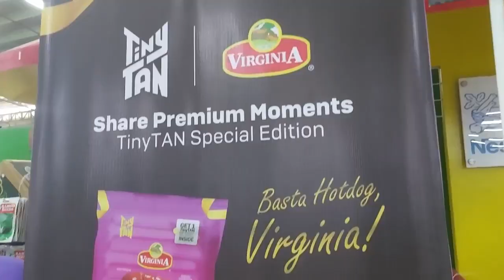Virginia food x tinytan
TinyTAN is here to make Premium Moments with you!

Special thanks to employee allowing to me to film

located in surigao prince.
Gadgets used
Software: Capcut
Editor: me
Camera: Galaxy A71 Samsung